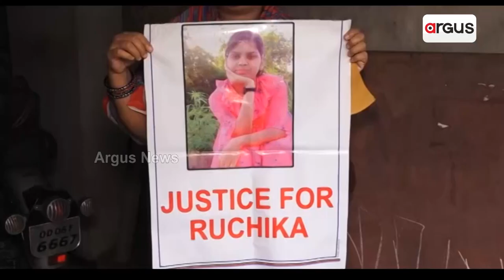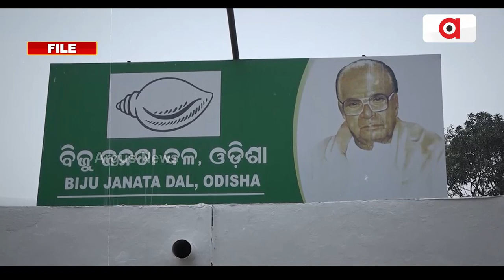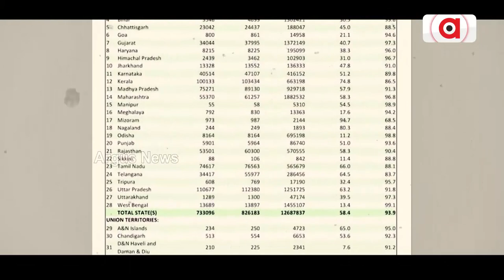ଧାମନଗରରେ ଉଠିଲା ବିଜେଡିର ମହିଳା ବିରୋଧୀ ଆଭିମୁଖ୍ୟ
ଅର୍ଚ୍ଚନାଙ୍କ ନାଗଫାଶରେ ମାଳମାଳ ମନ୍ତ୍ରୀ। କୋଟି କୋଟି ଟଙ୍କାର ବେନାମୀ କାରବାର। କଳାଧନର ଭରପୁର ବିନିଯୋଗ। କିଏ କିଏ ଦେଇଛନ୍ତି ଅର୍ଚ୍ଚନା ନାଗଙ୍କୁ ଟଙ୍କା, କେଉଁଠାରୁ ଆଣିଲେ ଏ ଟଙ୍କା, ହିସାବ ଅଛି କି ଟଙ୍କାର।